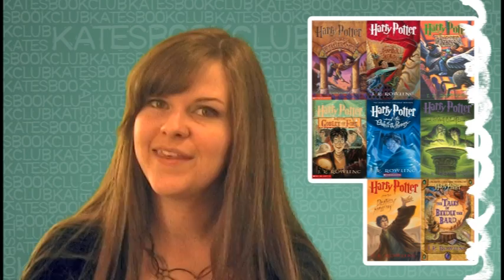The Harry Potter Series by J.K. Rowling - Book Review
In this Book Review of The Harry Potter Series by J.K. Rowling, Kate gushes over this, one of her favorite series of all time. She's loved it as a kid and an adult. It will never get old!